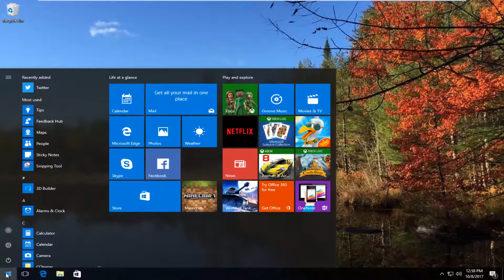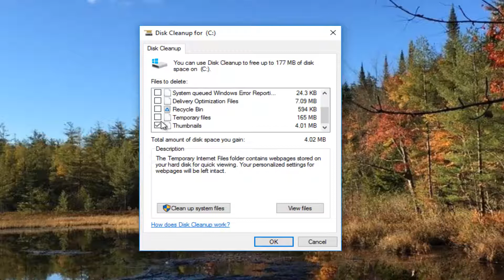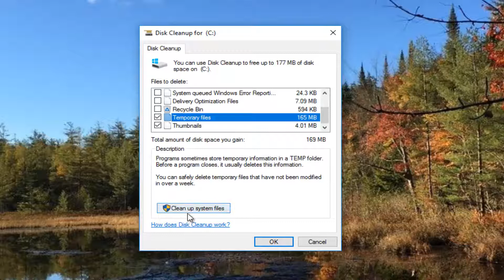How to Clean Your Computer and How to Clean Disk Space Windows 10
Issues addressed in this tutorial:
free up hard drive space Windows 10
free up hard drive space on Windows 7
free up hard drive space
how to free up hard drive space Windows 7
how to free up hard drive space Windows 10